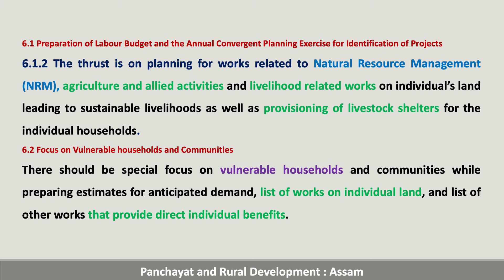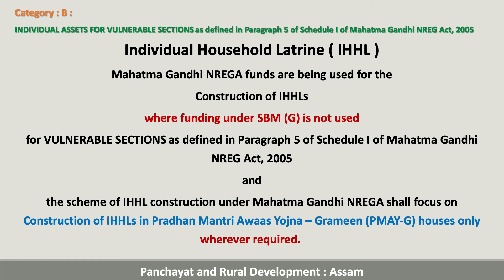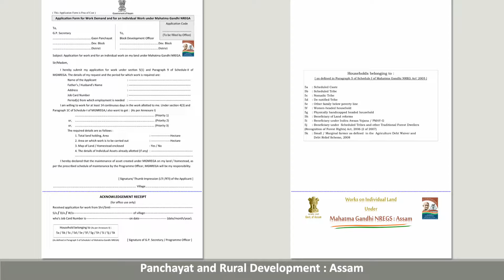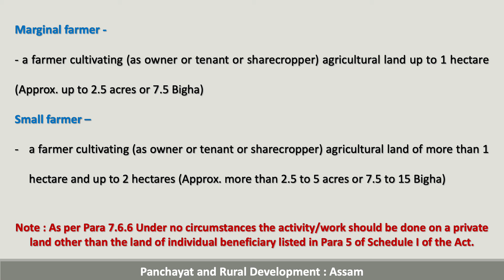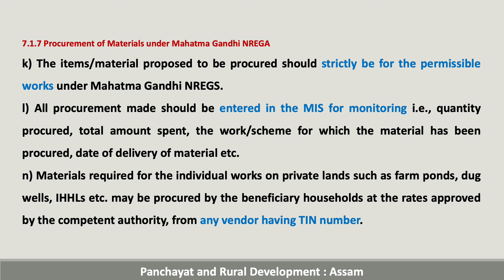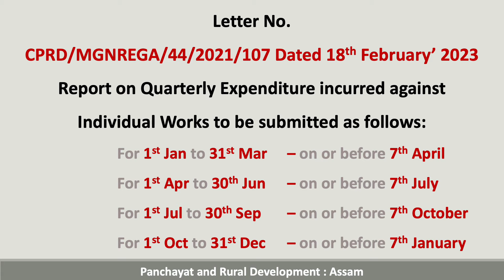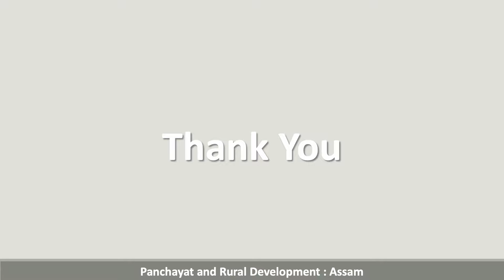Creation of Individual Assets under Mahatma Gandhi NREGA